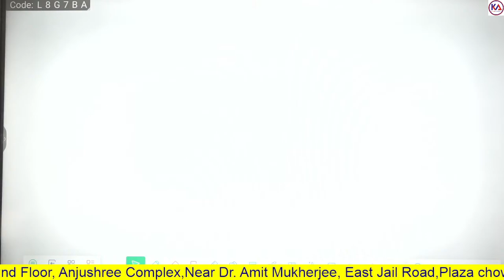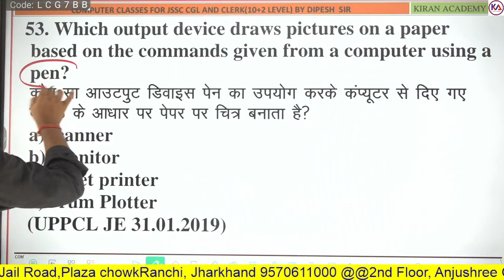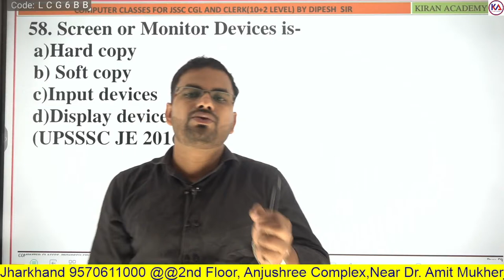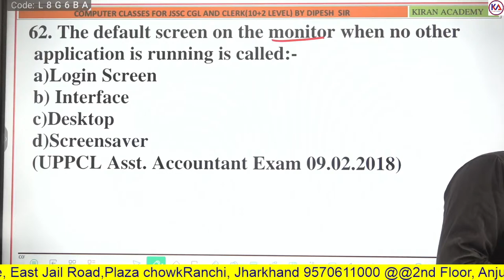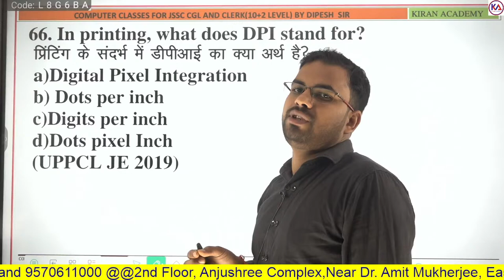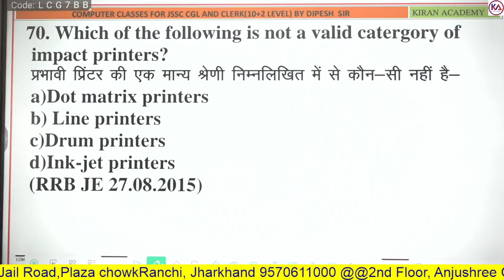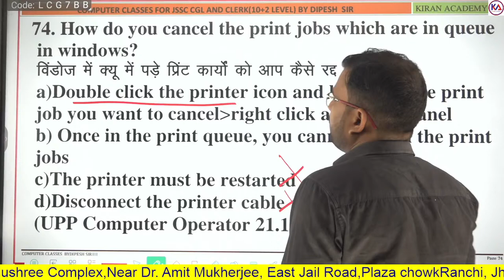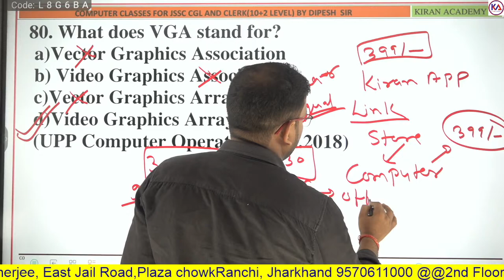CLASS 06 INPUT AND OUTPUT DEVICES MCQ BY DIPESH SIR|| JSSC CGL/CKHT/SSC CGL/FCI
For paid course call @ 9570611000,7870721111

 PDF के लिए Join करें हमारा टेलीग्राम चैनल '' kiranacademy"

Thanks for visit Kiran academy